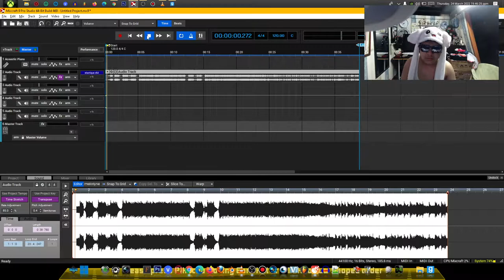Pikachu Moving Ears Hat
Please press Pikachu Moving Ears Hat or PMEH to buy Shopee order on 30th May 2022 to 25th December 2022

(̵̘͕͇̽̚͝(̸̢͉͖̒̒͌(̴̙̻̼͌̔͠B̵͕͉̺͒́L̵͍̙̘͌́͛O̵͙͚̦͛̓̈́C̵̙̺̺̈́̈́̕Ḱ̸̙͍̿̚͜E̵̫̝͚͋͌͝D̸͇͇͓̓́̕B̴̙͓̼͊̈́U̸͖̺͙̓̀S̵̢͉͔͋̾T̵̢͓̻̈́́͑E̵͔͚̠̾͠D̴͍͉͊̓͝)̵͖̟͓́͆͑)̵̦͙̒̿͆)̵̦͕͓͐͆͘ ⚠️ B̸̡͍̟̈́͐͠l̸̘͊̓͜o̴͔͙̔͌͜͝c̸̙͇̘͆͆͌k̴̪͙͉͊͑̾e̵̪̫͚͌͛d̵͍̪̫͑͑̚ w̸̻͚̔͘͠ò̵̪͕̿͘͜ŕ̸̢͉͍͑͑l̵̞̞̓͒͝d̴͇̠͚̔͊ẅ̸̺͎̪́͒̿i̵̼͍͓͑̔͘d̴͖͍͎̓͌͊e̴̘̘͎̒̓̕